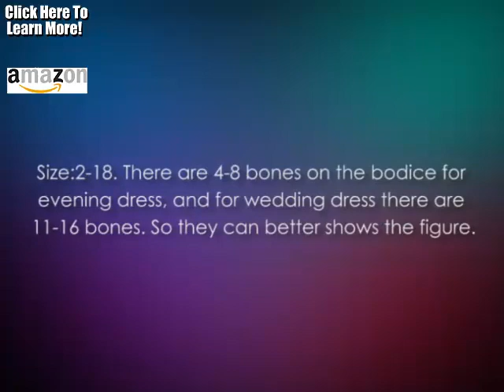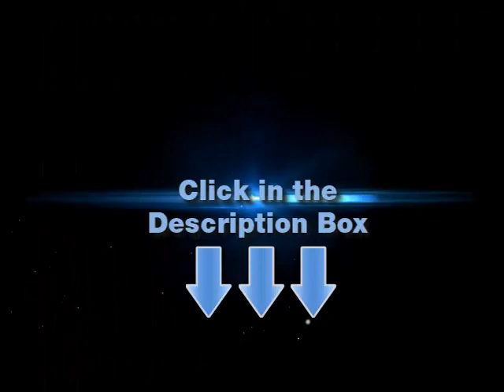Wedding Dresses Under 500: Plus Size Wedding Dresses Cheap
Beaded sequins on the lace is charming.Invisible back zip with button decoration.Chapel train. Fully lined.

Some Features of the Plus Size Wedding Dresses Cheap :Wedding Dresses Under 500

*Luxury lace and satin
*With inside bra pads, 5cm width secure belt and bones, the shape of the bodice is better shaped.
*Size:2-18
*There are 4-8 bones on the bodice for evening dress, and for wedding dress there are 11-16 bones .So they can better shows the figure.
*Please refer to Amzon Women's rugular size chart before placing the order

Plus Size Wedding Dresses Cheap - Wedding Dresses Under 500 Comments:

"I ordered my dress a little late and was worried that I may not get it in time. I contacted the sellers and they got back to me within 24 hours. I got the dress more than 2 weeks early! The dress looks amazing and fits perfectly! Great deal too! I will buy all formal wear from here from this day forward!"

"I am very impressed with this company. The day after I ordered, I received an email to verify my measurements and they even offered to make alterations before sending the dress. I stayed with the standard size in case I wanted to return the dress but there is no need. I love the dress. I had been looking online at very well known company and when I saw those dresses in person at the shop, they did not meet up to the pictures. The dresses at this other shop were over double the prices of George bride. I kept all this in mind when shopping online. This dress is beautiful and well built. I am impressed with the inner bodice work, it looks exactly like the pictures. I was a little disappointed that the buttons on the back are strictly decorative its a huge reason I wanted this dress and not a satin one. Although many dresses have the "decorative" buttons, I was still hopeful. No biggie. The price is amazing."

25+ items - Wedding gowns for brides on a budget! All under $500.
Last Call from Last Call. Kay Unger New York Crisscross Column Crepe Gown ...
Adrianna Papell Cap-Sleeve Beaded Wedding Gown | Dillards.com $300. 1.
Weddings Dresses - under $500 on Pinterest

See more ...

More than 1900 styles of cheap wedding dresses suffice your romantic ceremony. Browse our 2014 new collections of designer bridal gowns online at low price!
wedding dresses under 500

We all know weddings can cost way too much money -- but only if you let them. If you're looking to save money on your wedding, the gown is a ...
Searches related to wedding dresses under 500
wedding dresses under 500 david's bridal
wedding dresses under 500 dollars,
wedding dresses under 500 pounds,